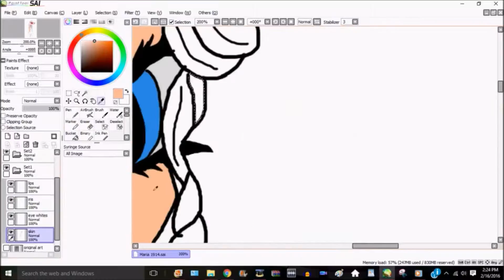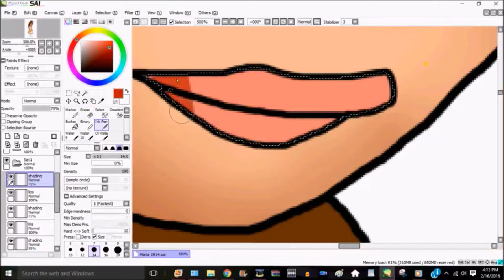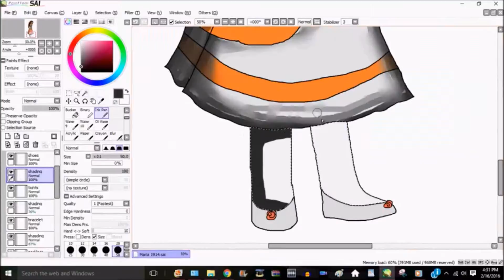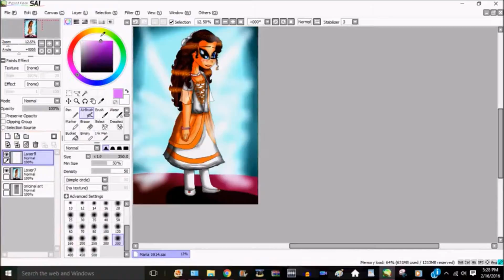Speed Painting Maria 1914